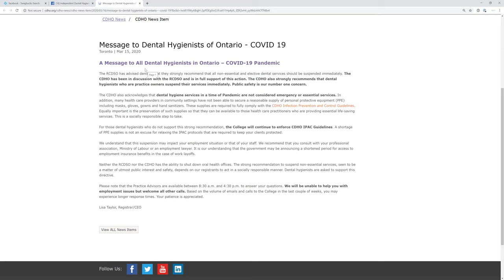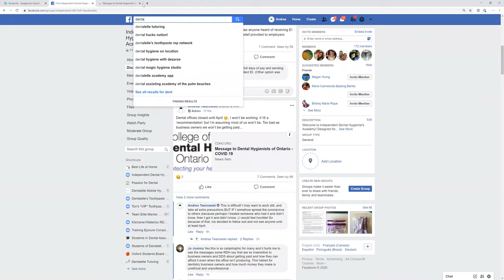What I'm Doing About the Coronavirus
Dentalelle Tutoring is an online tutoring web site for dental hygiene and dental assisting students.  Andrea Majewski is the owner of Dentalelle and has been tutoring for 14+ years.  She currently works part time as a clinical dental hygienist in her mobile dental hygiene office and advanced skills as a restorative dental hygienist.